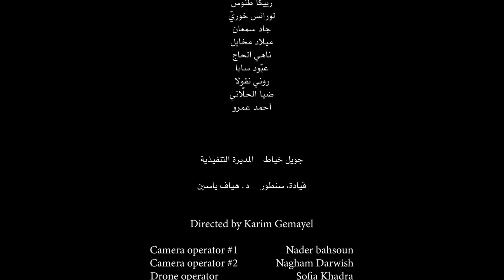N6 Wasla Hijaz قرن من الموسيقى في لبنان الكبير - رفقا رزق - وصلة حجاز - يا تارك الشهد - حول يا غنام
قَرنٌ مِن الموسِيقى في لبنانَ الكبير
A Century of Music in Greater Lebanon

A virtual introduction to the musical heritage of Lebanon 2021
By The Jeunesses musicales du Liban
& “Bayt El-Musiqa” in SPL
& Delia arts foundation

Musical Artistic Director : Dr. Hayaf YASSINE

Executive Director : Joelle KHAYAT

Supported By British Council Lebanon – Masarat Grants

Wasla N6 : Maqam Hijaz Dugah
 الوصلة رقم 6
من مقام حجاز الدّوكاه
 يا تارك الشّهد – حوّل يا غنّام

 الغناء المنفرد: رفقا رزق

 الموسيقيّون
 1. د. هيّاف ياسين: سنطور
 2. كريستو العلماويّ: عود
 3. سهيل زيتوني: ناي
 4. سحر الشّاميّ: ناي
 5. حسّان رزق: بزق
 6. رمزي قندلفت: كمنجة
 7. جان نقولا: كمنجة
 8. ماري تيريز عبّود: فيولا
 9. نجاح طنّوس: قانون
 10. ناجي العريضيّ: دربكّة
 11. جاد عبد الله: رقّ
 12. جو النّبّوت: مزهر

 جوقة الغناء الجَماعيّ
 13. هالة رمضان
 14. ماريّا وهبة
 15. ربيكّا طنّوس
 16. لورانس خوريّ
 17. ميلاد مخايل
 18. ناهي الحاج
 19. روني نقولا
 20. ضيا الحلّاني

EAN Studios (Elias ABOU NACCOUL) : Recording – Mixing – Mastering

North Beats Studio : Recording

Noqta Production – Production Team

لبنان 2021